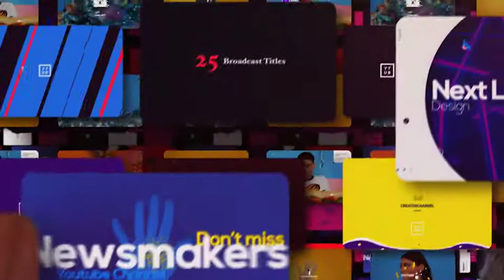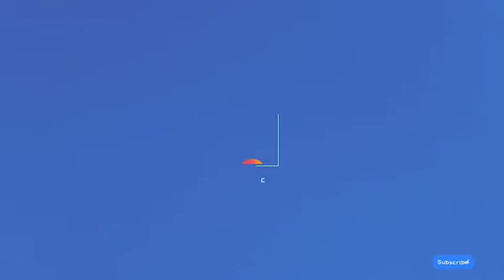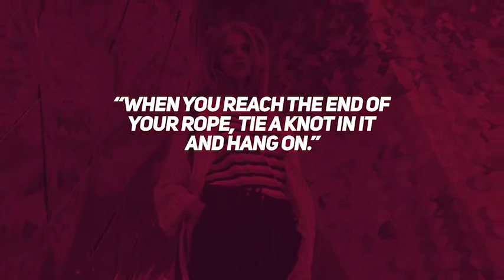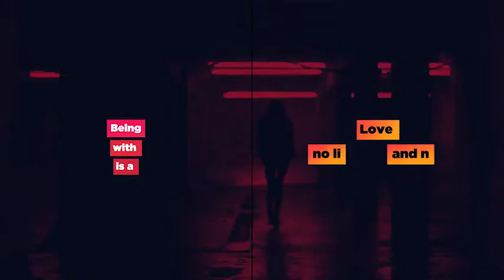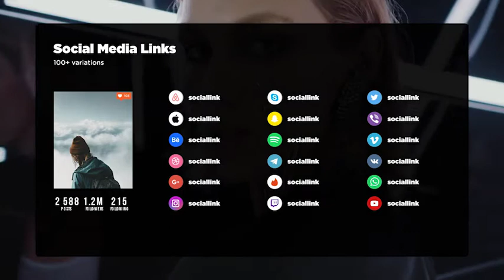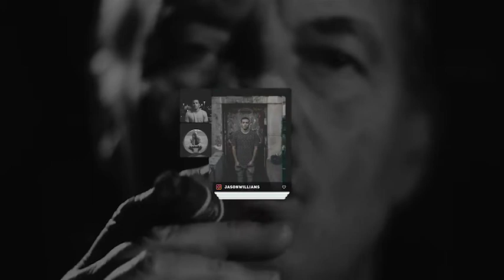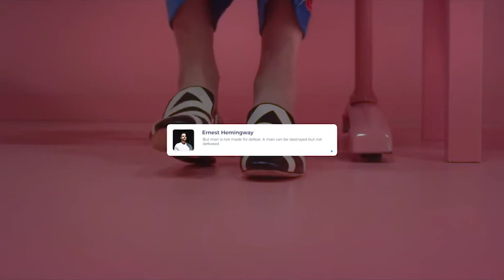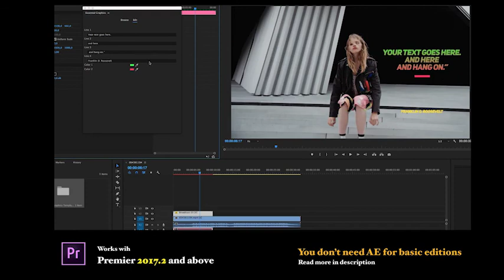Youtube Promo Kit 2.0 (After Effects Template)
Features:
- 170+ Media Placeholders
- 150+ Textholders
- Resolution: 4K, resizable to any size
- 100% After Effects
- Easy to use: Drag and Drop Files, Footages, Move, Edit
- Adobe Premier Pro Adopted
- Universalized expressions
- Modular Structure
- Multi purpose
- Fast Render Time
- Video footages from preview are not included